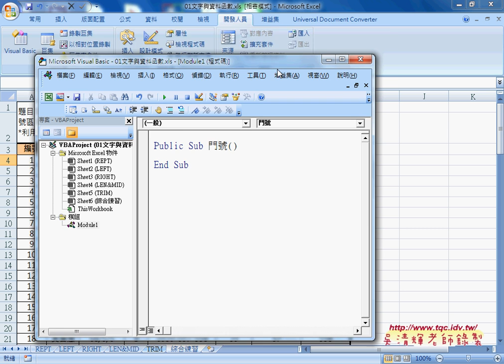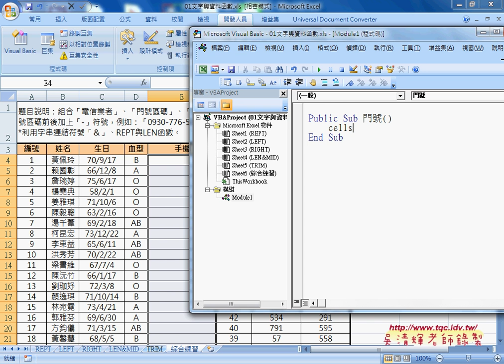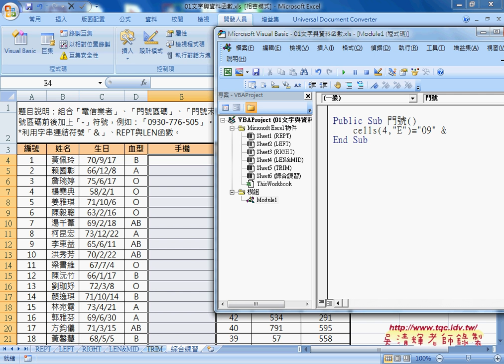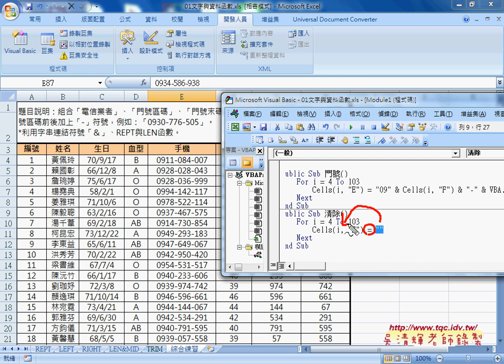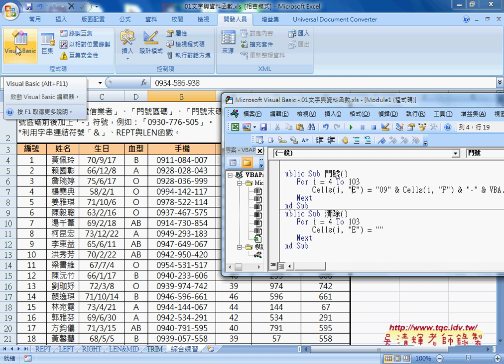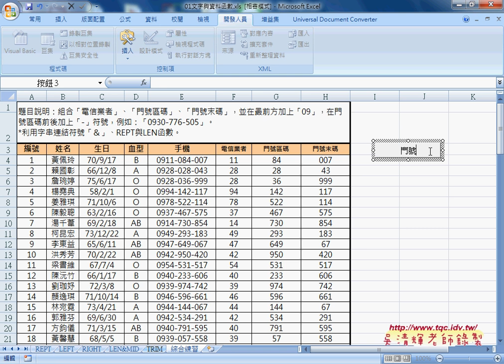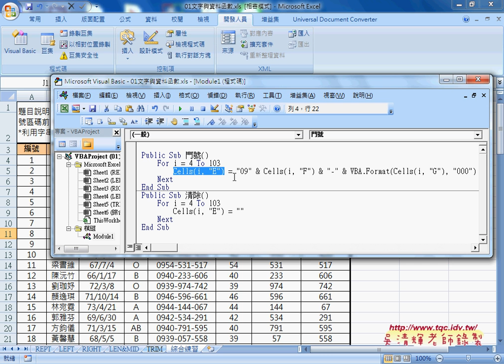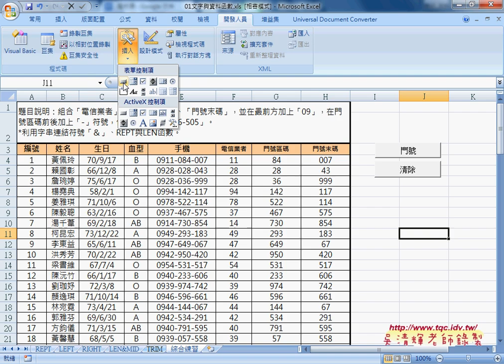06 如何建立VBA程序與產生按鈕